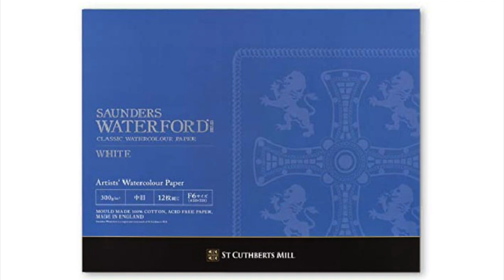Watercolor Kanta Harusaki 水彩画